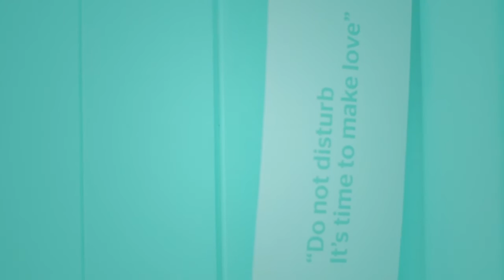Santos Ibiza : The perfect definition of holidays in Ibiza.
The perfect definition of holidays in Ibiza.
Enjoy our hotels in Ibiza: Santos Suites & Dorado.